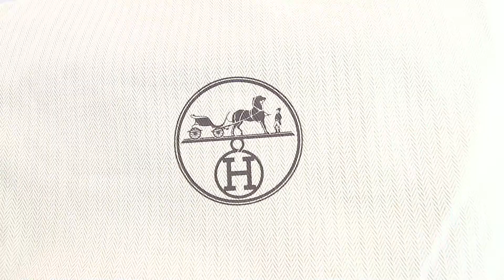Hermès Constance III 24cm 89 Noir Epsom Y刻黑色銀釦-Charline Boutique歐洲名牌精品代購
Charline Boutique歐洲名牌精品職人團隊，每月出團代購好物，限量現貨優質精選，專業代購安心託付，不用遠赴法國巴黎、英國倫敦，讓你率先買到限量名牌。